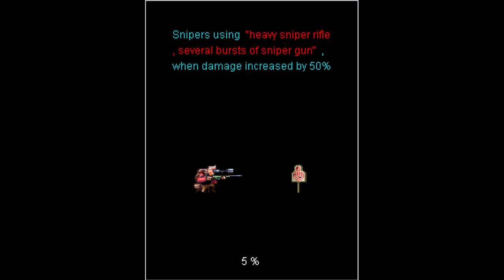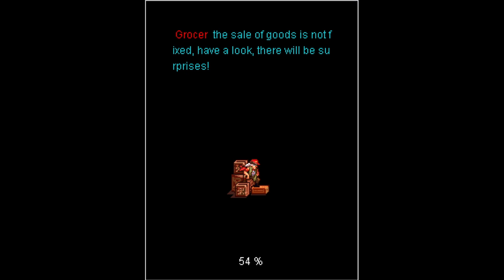Java Counter Strike: Jones heaven (3/?)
В игре Counter Strike: Jones heaven вас ждет головокружительная стрелялка у вас в телефоне. Погони, перестрелки, взрывы и ещё многое другое. Вы создали новую команду по борьбе с терроризмом. Вперёд солдат - спасите мир!

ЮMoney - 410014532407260